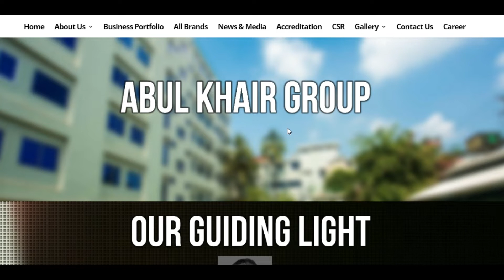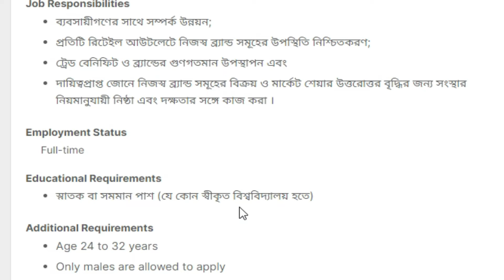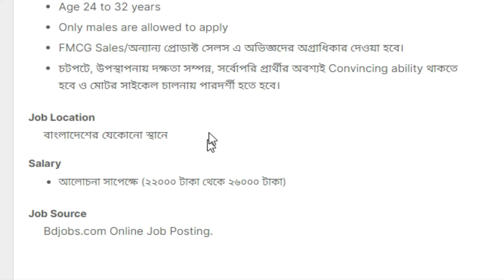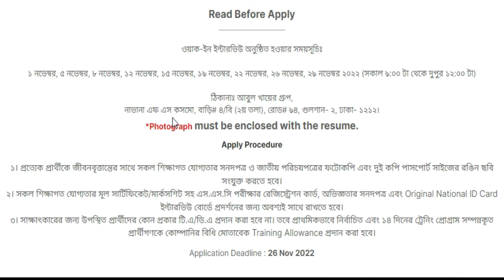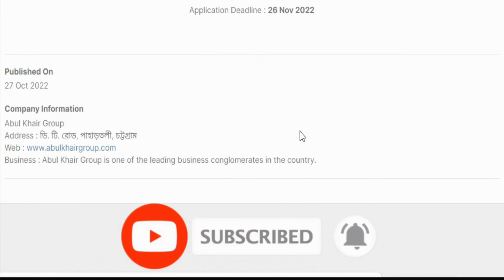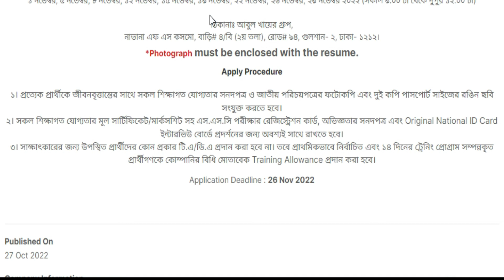(এএমও) পদে অভিজ্ঞতা ছাড়াই আবুল খায়ের গ্রুপে চাকরি || Abul Khair Group new job circular 2022.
আবুল খায়ের গ্রুপে

ওয়াক-ইন ইন্টারভিউ অনুষ্ঠিত হওয়ার সময়সূচিঃ
১ নভেম্বর, ৫ নভেম্বর, ৮ নভেম্বর, ১২ নভেম্বর, ১৫ নভেম্বর, ১৯ নভেম্বর, ২২ নভেম্বর, ২৬ নভেম্বর, ২৯ নভেম্বর ২০২২ (সকাল ৯:০০ টা থেকে দুপুর ১২:০০ টা)

ঠিকানাঃ আবুল খায়ের গ্রুপ,
নাভানা এফ এস কসমো, বাড়ি# ৪/বি (২য় তলা), রোড# ৯৪, গুলশান- ২, ঢাকা- ১২১২।

সতর্কতাঃ আপডেট জব নিউজ বিডি কোন নিয়োগদাতা প্রতিষ্ঠান নয়। আপডেট জব নিউজ বিডি সতর্কতার সহিত অনলাইন জব পোর্টাল, জাতীয় পত্রিকা এবং অফিসিয়াল ওয়েবসাইট থেকে নিয়োগ বিজ্ঞপ্তি সংগ্রহ করে প্রকাশ করে থাকে। তবুও যে কোন আবেদন করার পূর্বে বুঝে শুনে ১০০% নিশ্চিত হয়ে আবেদন করবেন। কোন প্রতারনা বা আর্থিক লেনদেনের দায়-দায়িত্ব চ্যানেল কর্তৃপক্ষ বহন করবেনা। চাকরি প্রার্থীদের এই ব্যাপারে সতর্ক হবার জন্য পরামর্শ দেওয়া হচ্ছে।